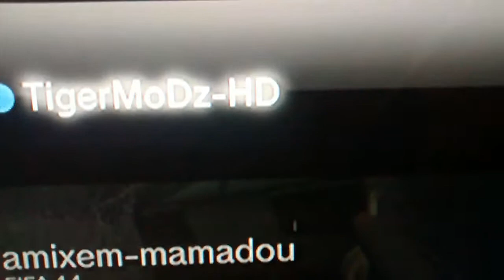[Cod4/140] Hi-Tech v1